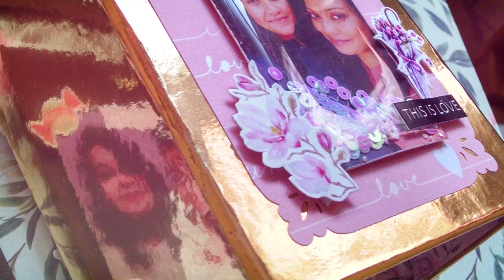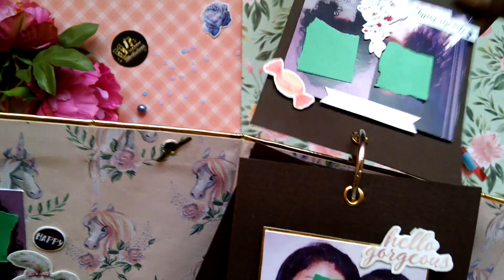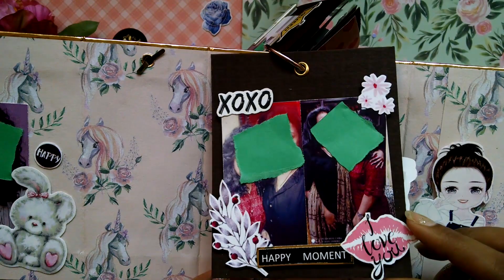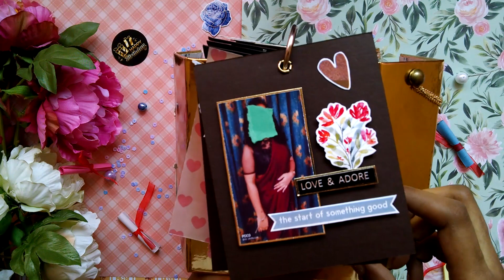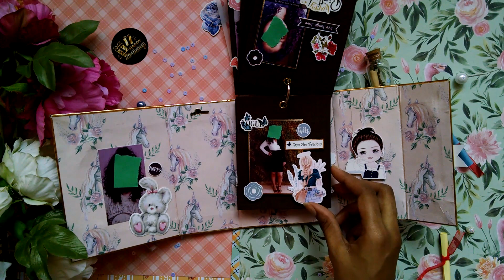Birthday Album | Binding Flip book Album | Craft ideas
Hello Everyone...
I'm Prasangi...

This is a Craft video of Birthday Album ( Binding Flip Album ).
I hope you’ll will enjoy this crafting Project.
Ideas can be used for Scrapbooking, Albums, Portfolio, Flip Book, Cards, Journaling and many more.

For Updates Follow on Instagram @craftstic_world

Enjoy Crafting!